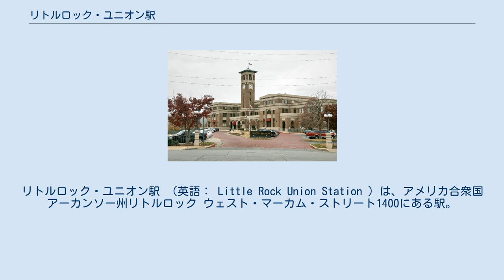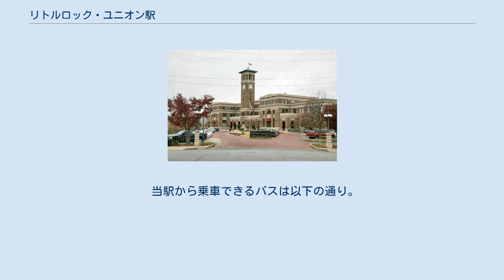リトルロック・ユニオン駅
リトルロック・ユニオン駅 （英語： Little Rock Union Station ）は、アメリカ合衆国アーカンソー州リトルロック ウェスト・マーカム・ストリート1400にある駅。
 リトルロック・ユニオン駅の三代目駅舎は1921年に開業した。
初代駅舎は、1872年から1873年にかけてカイロ・アンド・フルトン鉄道によって建設された。
その20年前、1853年に州議会はアーカンソー州の北東から南西を通る鉄道を建設するために許可を与えたが工事は資金調達のトラブルや南北戦争のため遅れた。
カイロ・アンド・フルトン鉄道の木造駅舎は1階に待合室、切符売り場、ダイニングルームがあり、2階は後にホテルが入居した。
1874年にカイロ・アンド・フルトン鉄道とセントルイス・アンド・アイアンマウンテン鉄道が合併により発足したセントルイス・アイアンマウンテン・アンド・サザン鉄道は1906年初代駅舎を解体して、コンクリート基礎を持つルネッサンスリバイバルとゴシックリバイバル様式を取り入れたロッジアと時計塔を持つ新しいレンガ造の駅舎を建設した。
その13年後、二代目駅舎は火災により外壁や時計塔の一部を残して焼失した。
セントルイス・アイアンマウンテン・アンド・サザン鉄道を合併したミズーリ・パシフィック鉄道は再建を固く約束した。
三代目駅舎は、リトルロックに乗り入れる3つの主要な鉄道の共同使用駅として意図し、駅舎は「ユニオン駅」として知られるようになったが、結局、ミズーリ・パシフィック鉄道のみの供用となった。
メインフロアには人種別の待合室、切符売り場、ダイニングルームがあった。
 アムトラックは1971年5月1日に営業を開始した時リトルロックに乗り入れず、1974年春にフォートワースからセントルイスまで旅客列車が北へ延伸されるまで当駅を通る旅客列車はなかった。
当時、ミズーリ・パシフィック鉄道は駅舎を売却し、アーカンソー州出身のジョン・ベイリー氏が購入した1991年まで、多くの所有者を経た。
駅舎は機械設備、電気設備、屋根などの大規模な改修が必要であり、降雨時、雨漏りにより上層階は水やゴミが入り、壁にカビが生え、床が腐った。
 ※南行列車はシカゴ（日・火・金）出発便はサンアントニオでサンセット・リミテッド号と併結され、ロサンゼルス行きとなる。
北行列車はロサンゼルス（日・水・金）出発便はサンアントニオまでサンセット・リミテッド号と併結され、同駅で切り離し。
サンアントニオからシカゴ間は毎日運転。